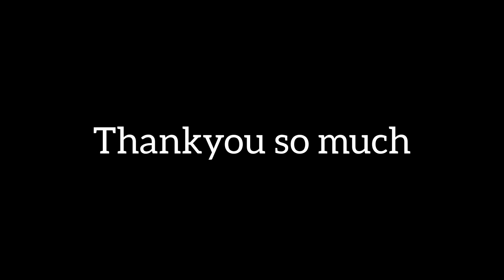Aaj banega egg curry😅 // Qatar vlogs //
Hello everyone so aaj ham banaege egg curry...